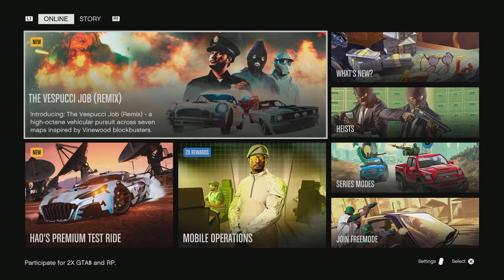PS5 GTA 5